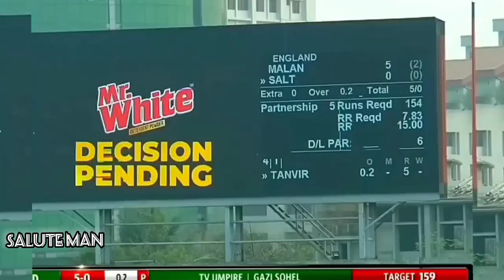Litton Das Stumping Record 0.14s||LKD|| Salute Man Ebadot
Litton Das Stumping Record 0.14s || LKD.